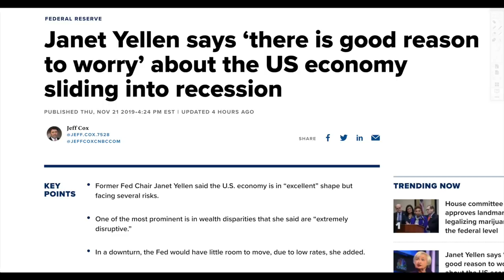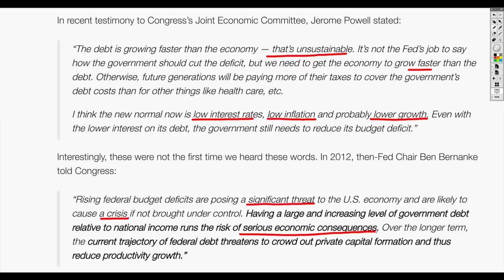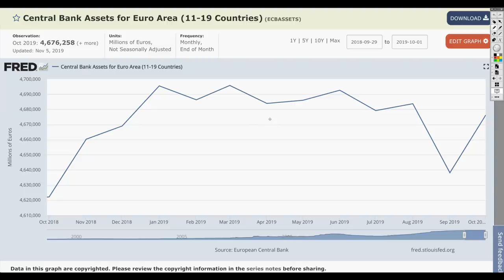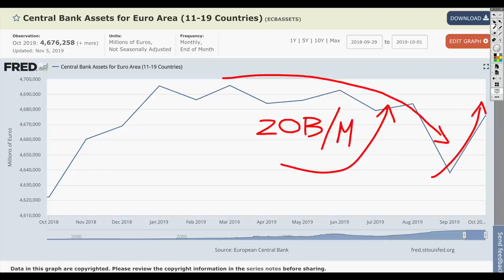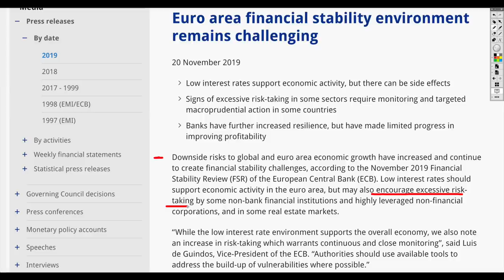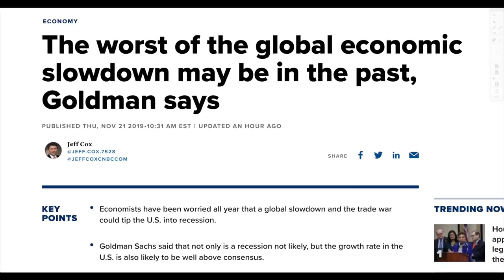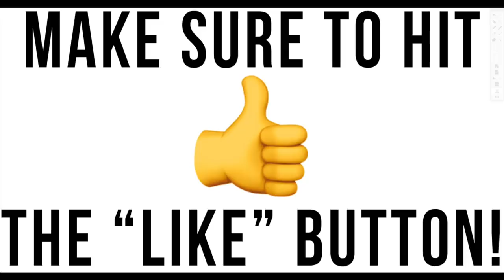Powell: Don’t Pay Off Debt, Just Make Economy Grow Faster! Maximum Irrational Exuberance